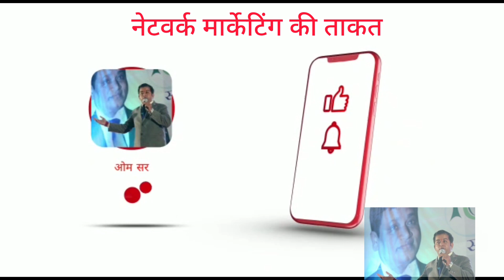नेटवर्क मार्केटिंग के ताकत की कहानी,श्री रामानंद सागर में सकुनी जी की जुबानी